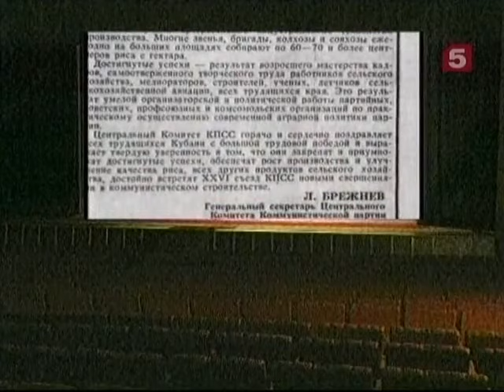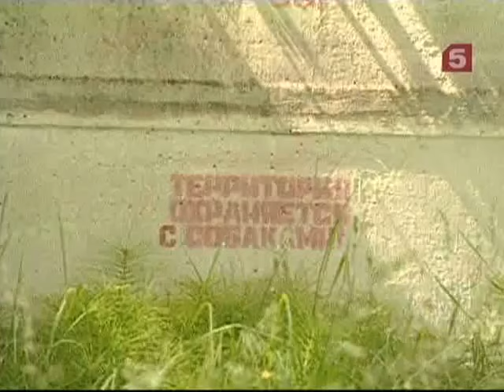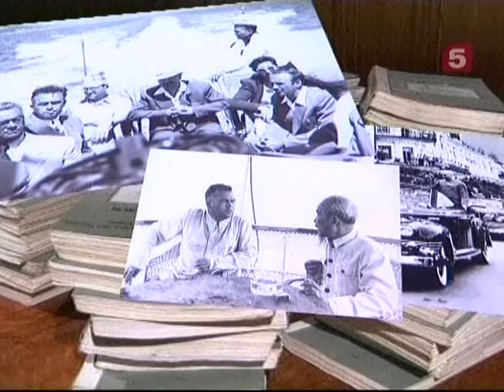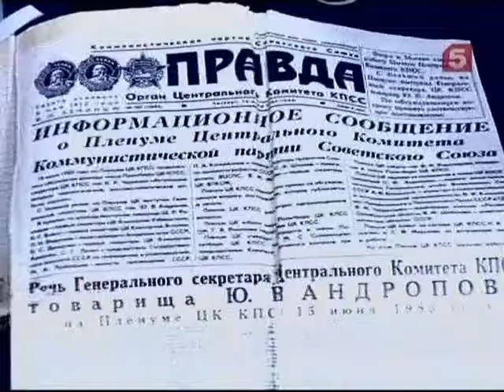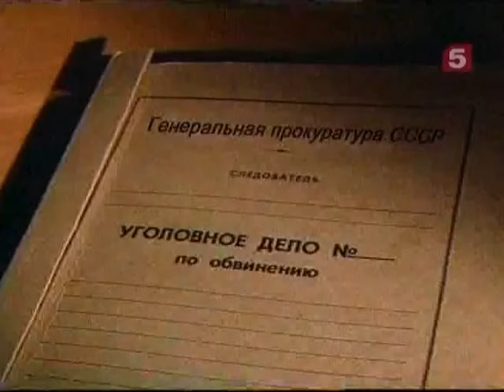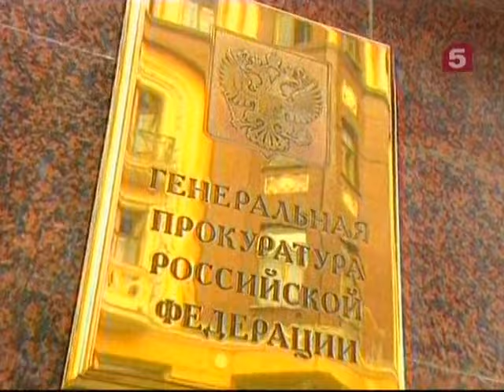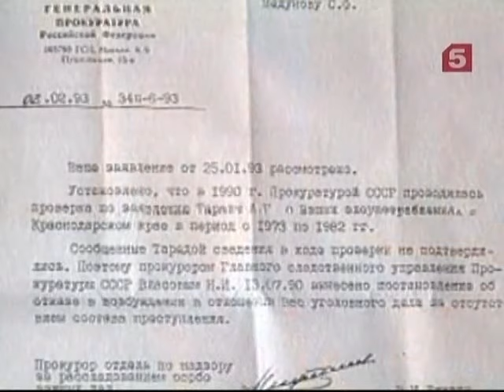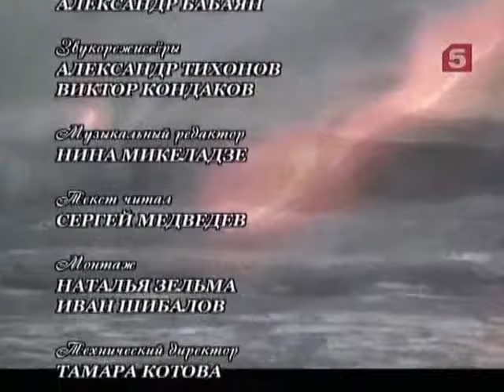[Живая История] Человек со сладкой фамилией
В начале 80-х годов ХХ века прогремело на всю страну коррупционное «сочинское» дело. Мэр Сочи, многочисленные партийные и хозяйственные руководители были арестованы. Но главный удар прокуратура направляла против первого лица в сочинской цепочке, руководителя краснодарской партийной организации Сергея Медунова. Это было частью партийной игры за пост Генерального секретаря КПСС...